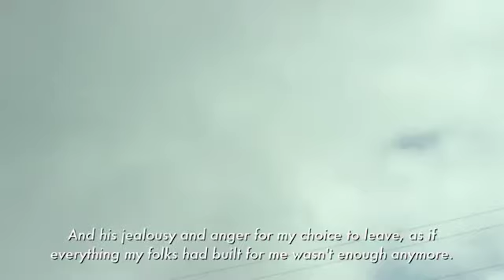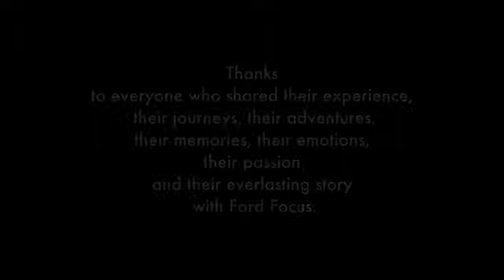Ford Focus: Away from here